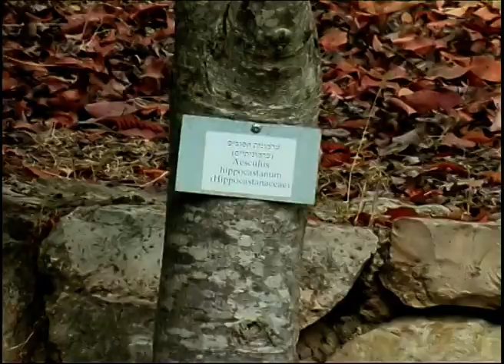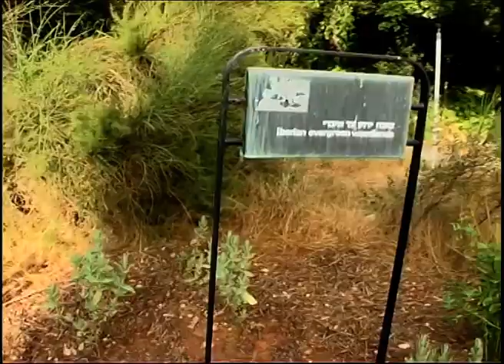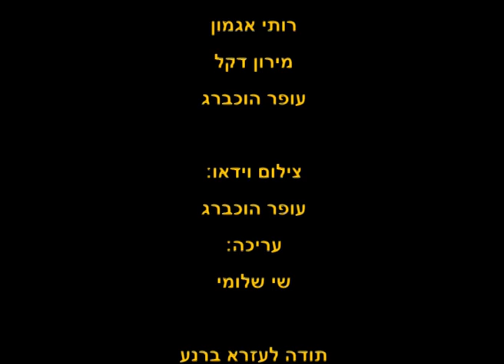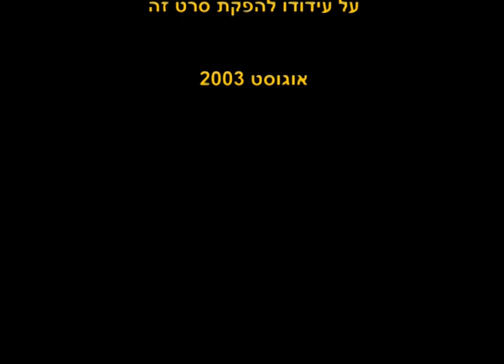סיור בגן הבוטני בגבעת רם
סיור בגן הבוטני בגבעת רם עם ד"ר מיכאל אבישי
צילום: עופר הוכברג